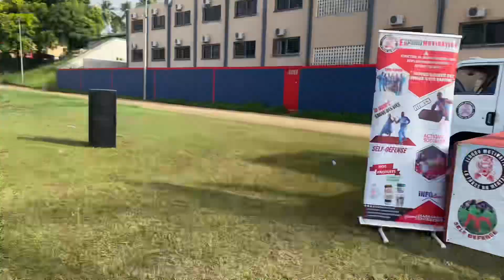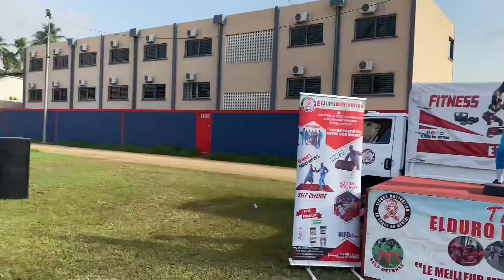Apprenons à nous défendre.